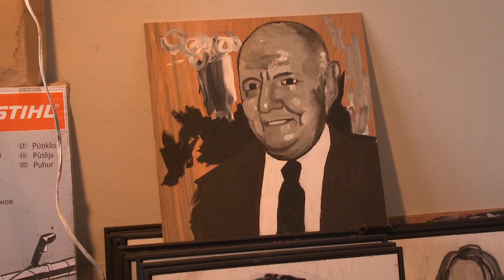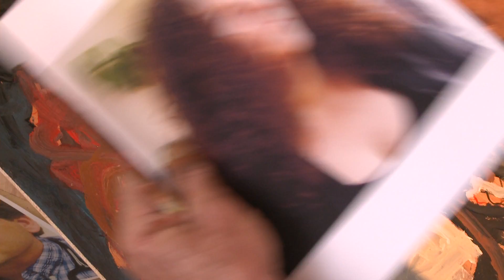Russell Sharon - Common Ground - First Air Date November 3, 2011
Russell Sharon captures the essence of his community by painting one hundred portraits of local people in the Randall/Little Falls area.